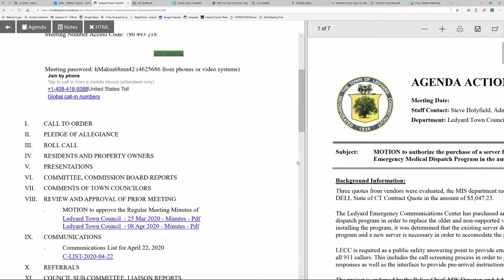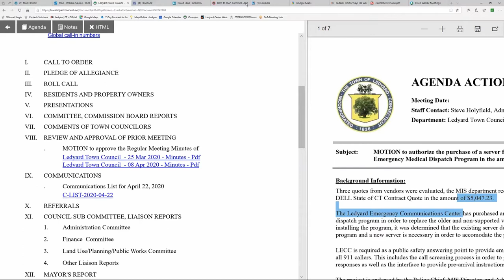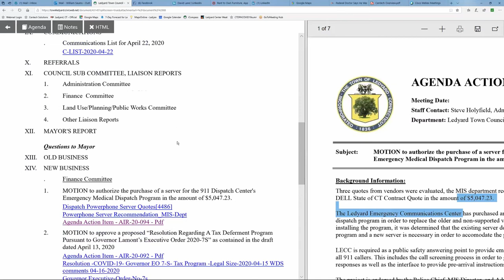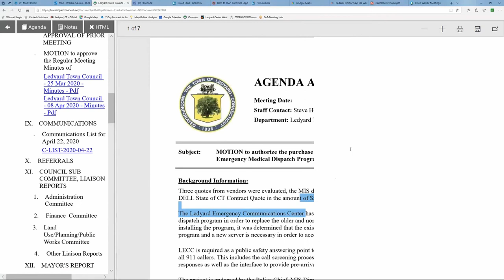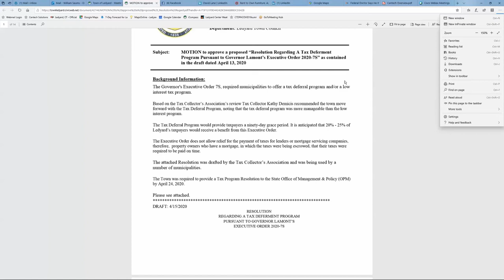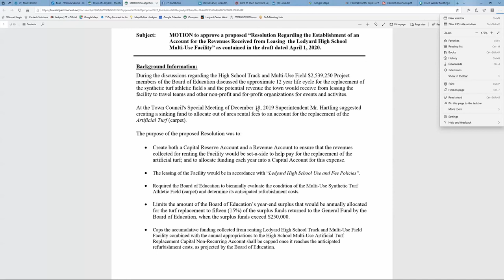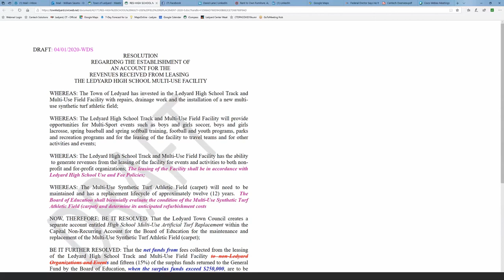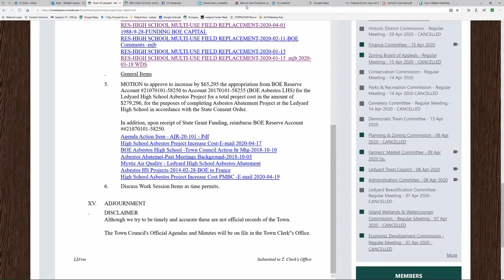Town Council April 22nd 2020 (Part 1)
IV.  RESIDENTS AND PROPERTY OWNERS

 V.  PRESENTATIONS

 VI.  COMMITTEE, COMMISSION BOARD REPORTS

 VII.  COMMENTS OF TOWN COUNCILORS

 VIII.  REVIEW AND APPROVAL OF PRIOR MEETING

    .  MOTION to approve the Regular Meeting Minutes of

 IX.  COMMUNICATIONS

    .  Communications List for April 22, 2020

 X.  REFERRALS

 XI.  COUNCIL SUB COMMITTEE, LIAISON REPORTS

    1.  Administration Committee

    2.  Finance Committee

    3.  Land Use/Planning/Public Works Committee

    4.  Other Liaison Reports

 XII.  MAYOR'S REPORT

 XIII.  OLD BUSINESS

 XIV.  NEW BUSINESS

      MOTION to approve to increase by $65,295 the appropriation from BOE Reserve Account #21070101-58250 to Account 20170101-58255 (BOE Asbestos LHS) for the Ledyard High School Asbestos Project for a tota...

      MOTION to authorize the purchase of a server for the 911 Dispatch Center&#39;s Emergency Medical Dispatch Program in the amount of $5,047.23.

      MOTION to approve a proposed “Resolution Regarding the Establishment of an Account for the Revenues Received from Leasing the Ledyard High School Multi-Use Facility” as contained in the draft dated Ap...

      MOTION to appoint Blum Shapiro to conduct auditing services for the General Government, WPCA, and Schools for the fiscal year ending June 30, 2020, in accordance with Chapter III, Section 11 of the To...

      MOTION to approve a proposed “Resolution Regarding A Tax Deferment Program Pursuant to Governor Lamont’s Executive Order 2020-7S” as contained in the draft dated April 13, 2020

    .  Finance Committee

    .  General Items

      Discuss Work Session Items as time permits.

 XV.  ADJOURNMENT